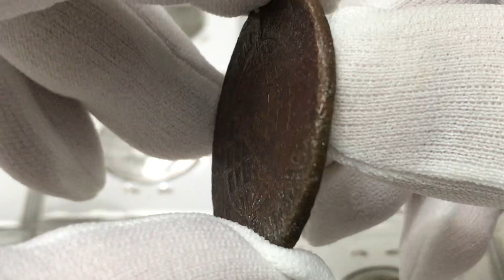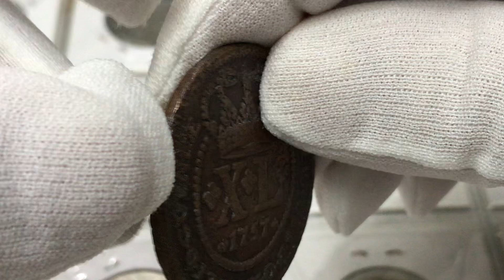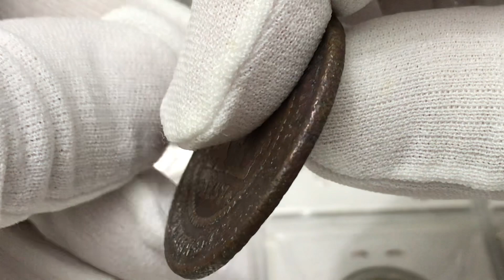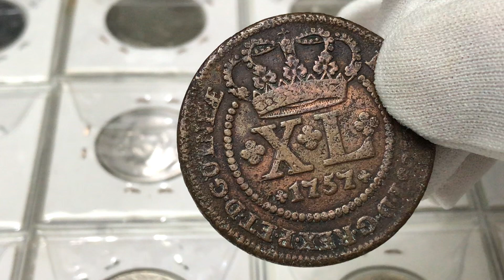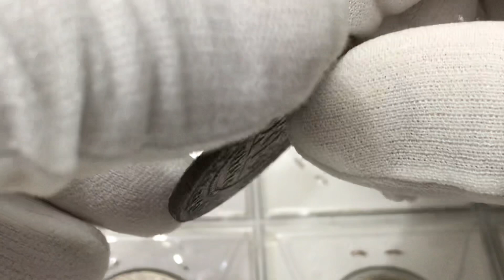Moeda de XL réis ano 1757 2 vinténs